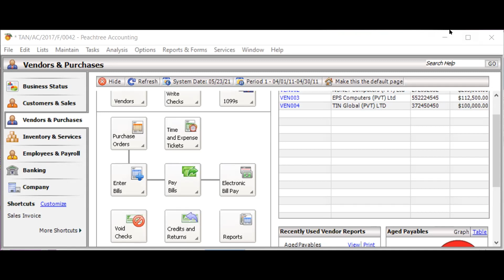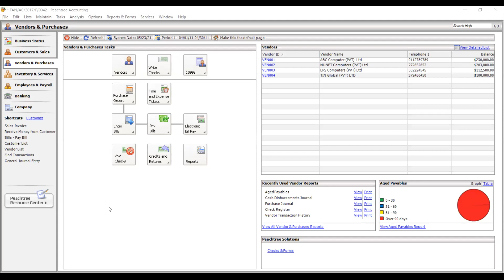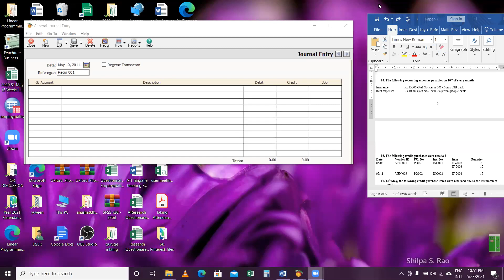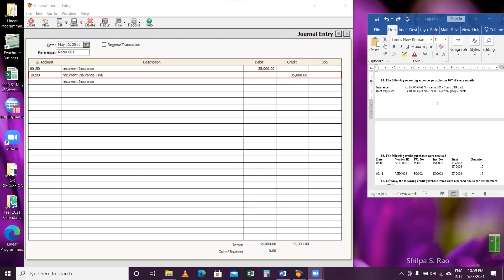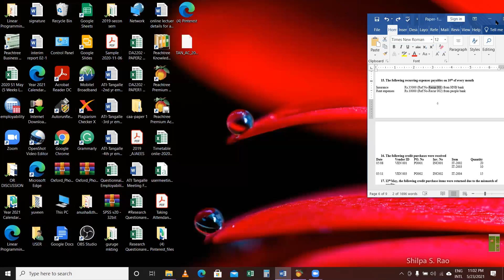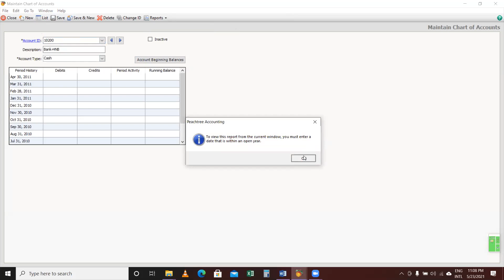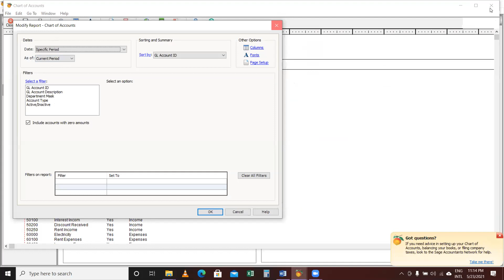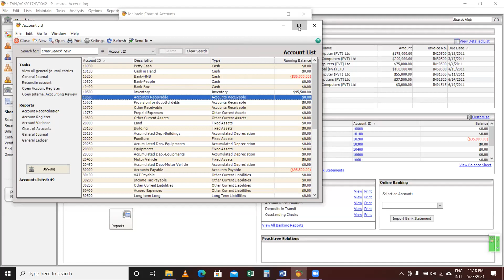2011 CBA paper part 3